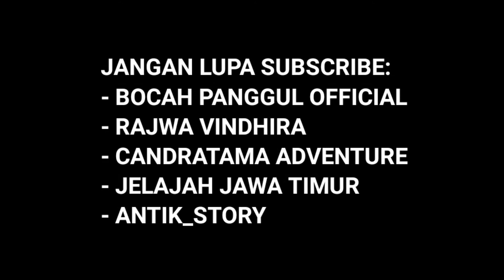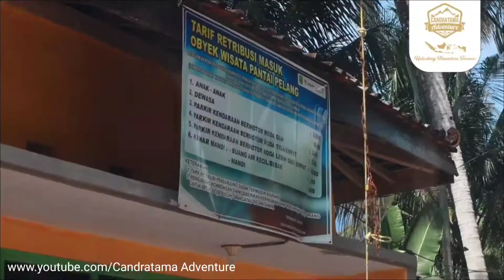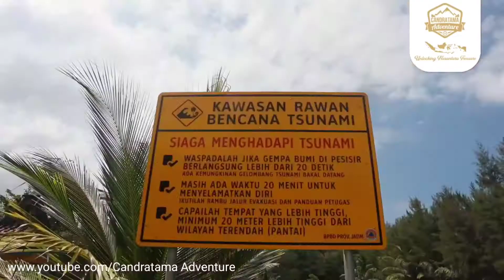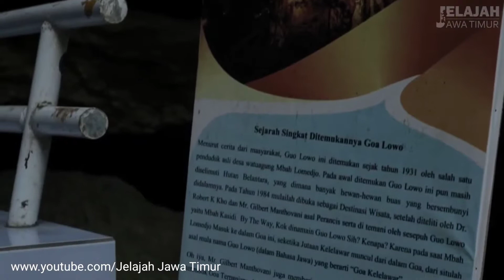Rekomendasi Tempat Wisata di Trenggalek Jawa Timur Paling Banyak Dikunjungi Wisatawan Terbaru 2021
Channel Keluarga Palem

Pada video kali ini kami membagikan informasi mengenai rekomendasi tempat wisata yang ada di wilayah Trenggalek, Jawa Timur. Ada tempat wisata apa saja? Simak selengkapnya di video ini.

1. Pantai Konang Trenggalek
2. Kolam Renang Permai Trenggalek
3. Pantai Pelang Trenggalek
4. Goa Lowo Trenggalek
5. Pantai Pasir Putih Trenggalek